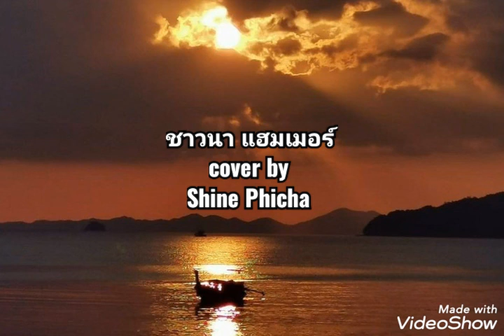ชาวนา : cover by Shine Phicha